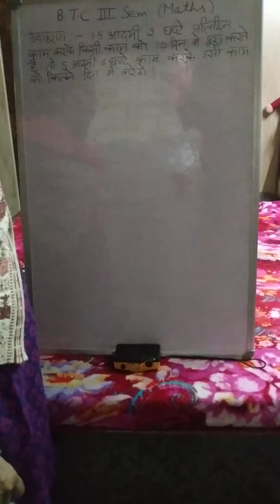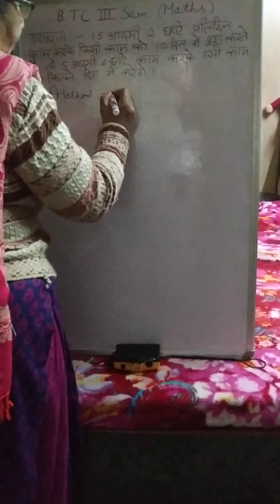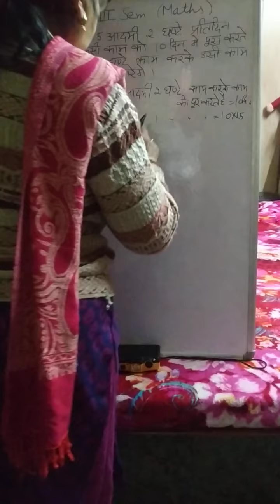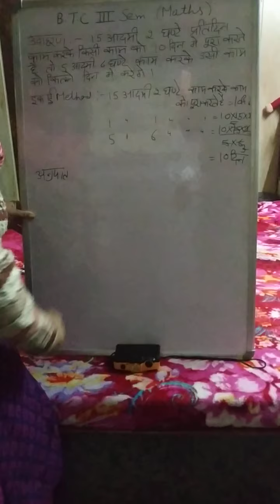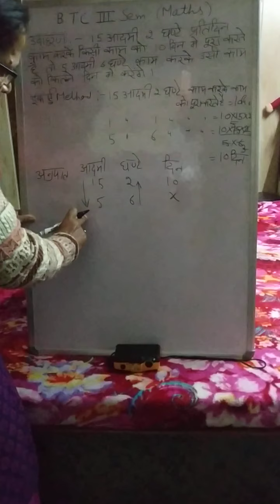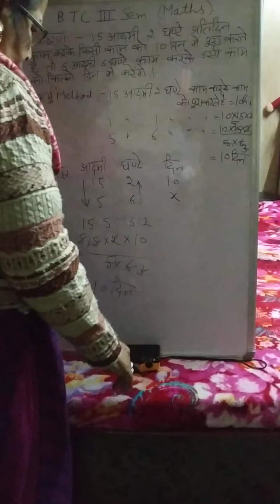D. El. Ed 3rd Semester (Maths)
Ratio Proportion